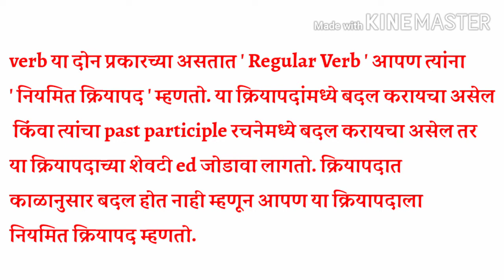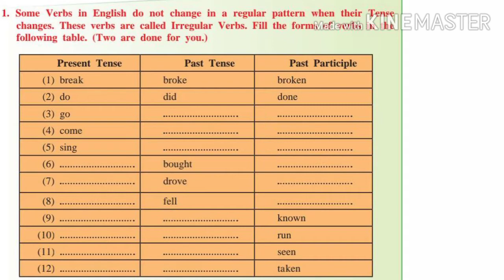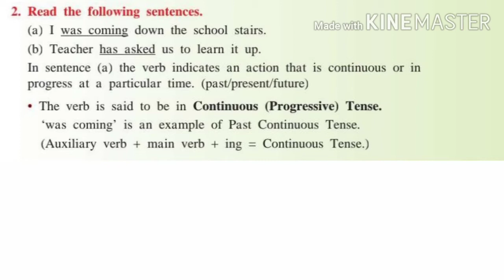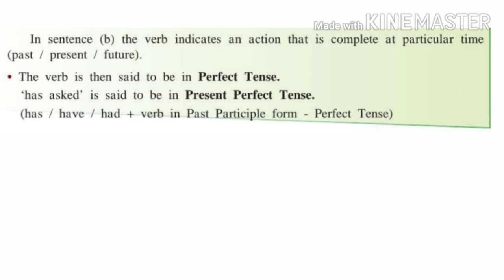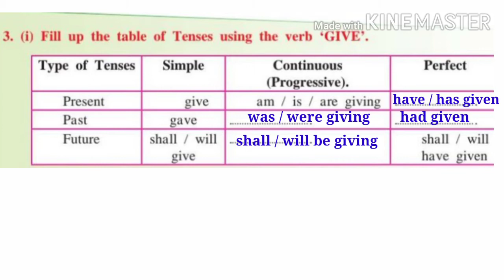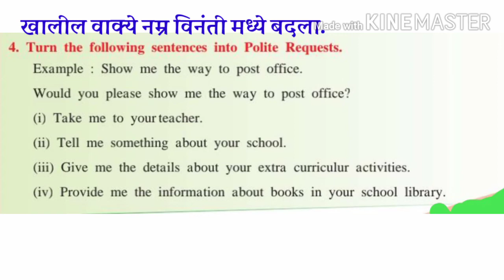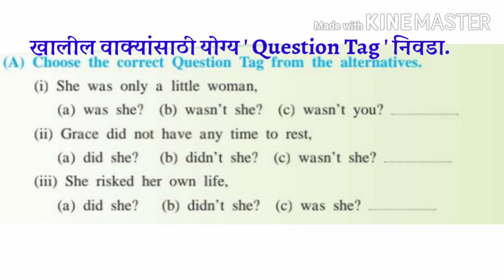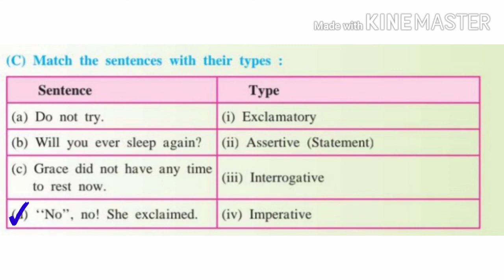language study irregular verb question tag in marathi | class 8th english | language study in marath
language study irregular verbs in marathi std 8th english

question tag in marathi class 8th english language study

irregular verbs in marathi std 8th english language study

class 8th english question tag in marathi explain language study

std 8th english irregular verbs explain in
 marathi language study

question tag in marathi class 8th language study